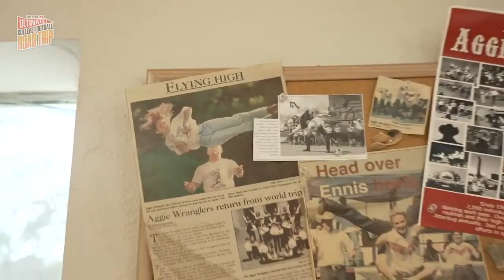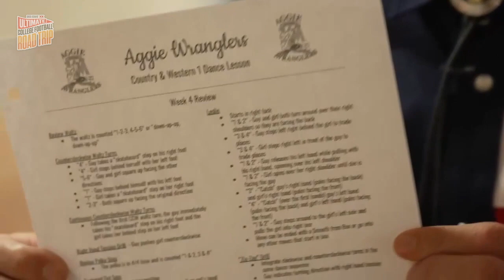Mark Titus goes dancing with the Texas A&M Aggie Wranglers | Ultimate College Football Road Trip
Mark Titus shreds the dance floor while getting dance lessons from the student organization Texas A&M Aggie Wranglers.